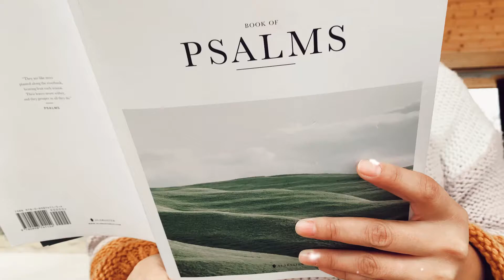CROWNS & CURSES | DAY 8 | PRAISE THE LORD!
CROWNS & CURSES | DAY 8 | PRAISE THE LORD! | Psalm 150 is written as an instruction, not a suggestion. Being resolute to praise The Lord on good days and bad days alike is a declaration of who God is. God’s nature doesn’t change when we face difficulty or devastation. He is still worthy of every last detail of our lives.

This position not only honors God but sets us free from being circumstance driven Christians. This posture crowns our hearts with truth.